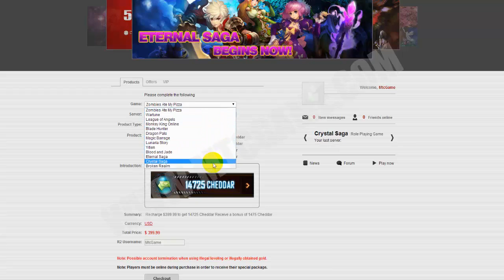League of Angels Balens Epin Nasıl Yüklenir Video Anlatımı